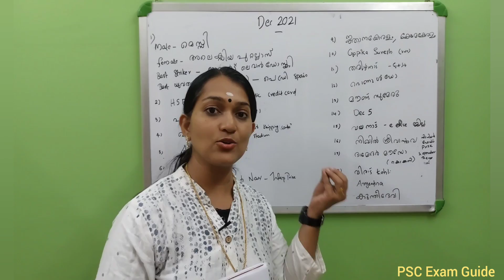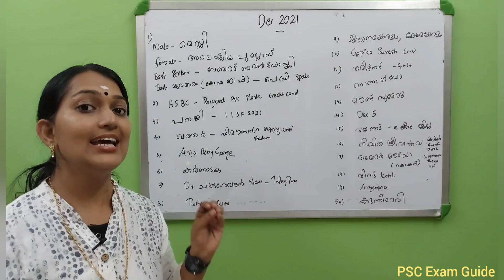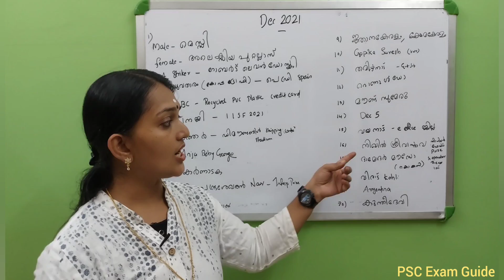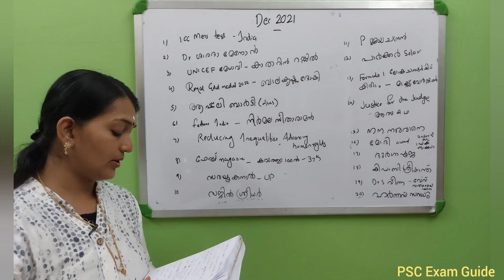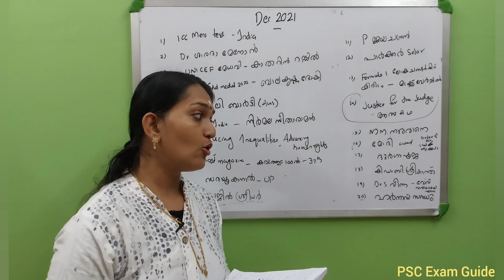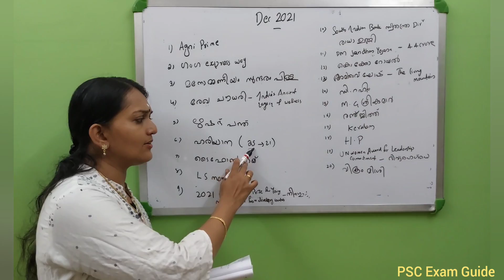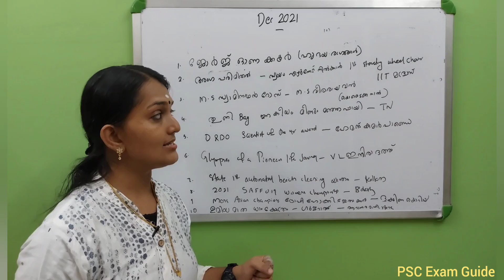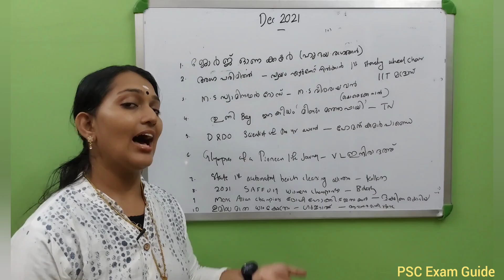PSC Current Affairs - December | Kerala PSC Prelims LDC LGS VFA BEVCO | +2 ,Degree Mains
5th standard മുതൽ 10th standard വരെയുള്ള സ്കൂൾ കുട്ടികൾക്കും ഈ ക്ലാസുകൾ പ്രയോജനപ്പെടുത്താം..